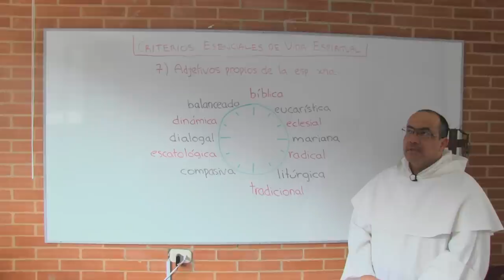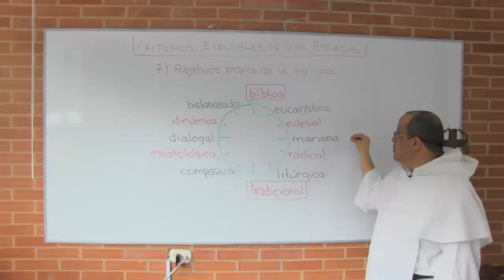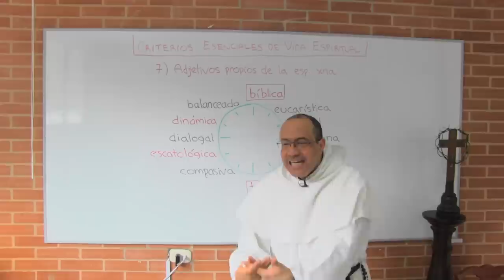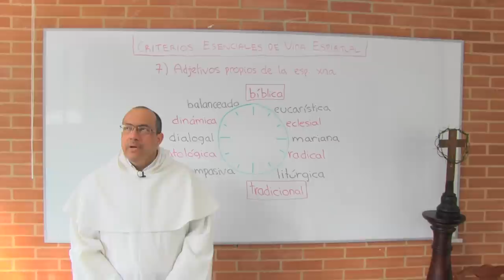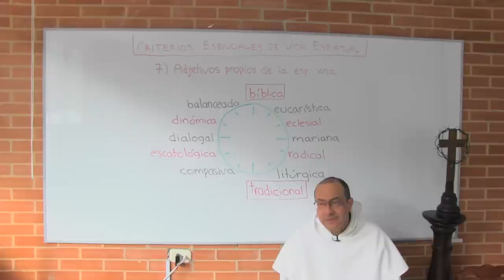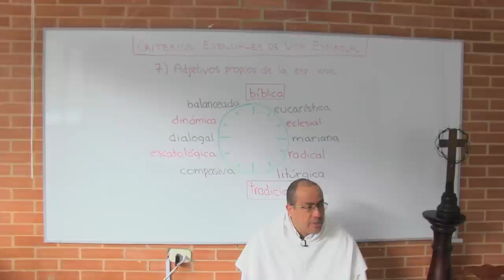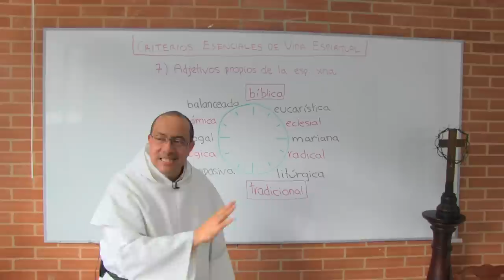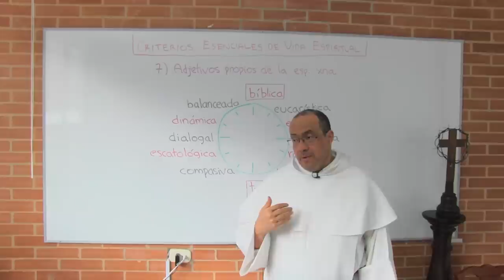DKmino Espiritual 07 - Adjetivos propios de la espiritualidad cristiana, 1a. parte